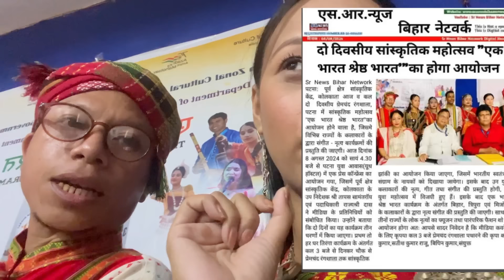Papaph lachi sokha media rok bai kk swngjakgwi// Chini prgrm boro wngnai/ Patna vlog